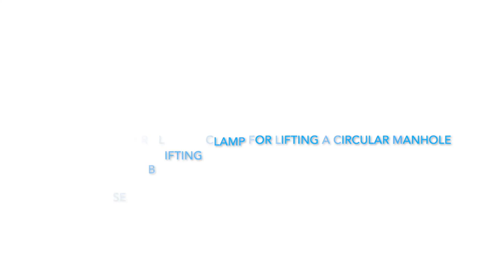How to use an RB Lifting Clamp for Lifting a Circular Manhole | Tractel Solutions